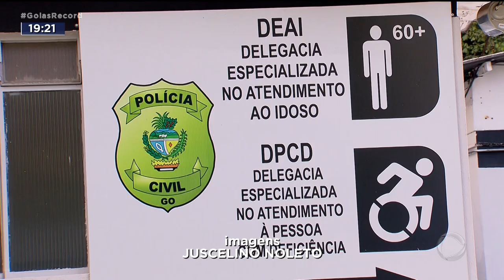IDOSOS: LEI GARANTE CUIDADO E SEGURANÇA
ENVELHECER É A EVOLUÇÃO NATURAL DA VIDA. E SER BEM CUIDADO NA VELHICE É UM DIREITO. PENA QUE AINDA EXISTA MUITA GENTE QUE NÃO LEMBRA QUE CUIDAR DE IDOSO É OBRIGAÇÃO. TANTO É QUE EXISTE LEI PARA PUNIR E,  DELEGACIA ESPECIALIZADA PARA INVESTIGAR ESSA GENTE DESCUIDADA.